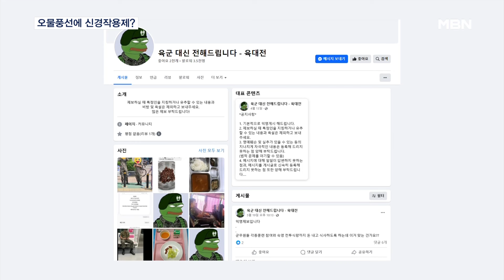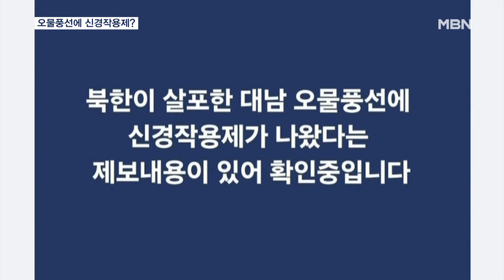북한 오물풍선에 신경작용제가?…군 "가짜뉴스" [MBN 뉴스센터]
【 앵커멘트 】
  오물풍선에 신경이 곤두서는 건, 혹시나 신경작용제와 같은 생화학 가스가 들어 있으면 하는 걱정 때문입니다.
  실제로 오늘 온라인에서는 오물풍선에서 신경작용제가 나왔다는 '가짜뉴스'가 퍼지면서 발칵 뒤집혔습니다.
  사실무근이었지만, 군은 유포 경위를 조사하고 있습니다.
  신혜진 기자입니다.

【 기자 】
  군대 관련 익명 제보 글을 올리는 온라인 커뮤니티입니다.

  북한이 날린 오물풍선에서 신경작용제가 나왔다는 게시물이 올라왔습니다.

  신경작용제는 호흡기나 눈, 피부 등에 접촉했을 때 곧바로 인체에 흡수돼 결국 호흡을 하지 못하게 만드는 일종의 화학무기입니다.

  이 커뮤니티에서는 최근 게재된 최전방 육군 사단장의 음주 회식 제보가 사실로 확인되면서 이번 글 역시 빠른 속도로 퍼져 나갔습니다.

  군 당국은 곧바로 "사실무근"임을 확인했고, 누가 왜 이 글을 올렸는지 조사에 들어갔습니다.

  현재 해당 글은 삭제됐지만, 시민들은 혹시나 하는 마음에 불안감을 달래야 했습니다.

  전문가들은 북한이 풍선에 화학무기를 넣어 살포할 가능성은 희박할 것으로 보고 있습니다.

▶ 인터뷰 : 양 욱 / 아산정책연구원 연구위원
- "화학무기나 생물학 무기라는 것 자체가 먼 거리로 가서 전달되려면 보존이 잘 돼야 한다는 거죠. 북한이 바보가 아닌 이상은 그걸 거기(오물풍선)에 넣고 쏘는 것은 비싸게 화학물질 만들어놓고 낭비하는 것밖에…."

  군 당국은 만일의 상황에 대비하는 차원에서라도 오물풍선이 발견되면 만지지 말고 즉시 군과 경찰에 신고해 줄 것을 당부했습니다.

  MBN뉴스 신혜진입니다.